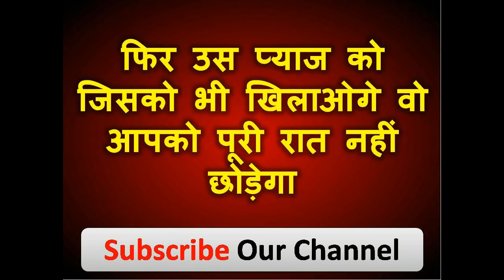यह मत खिलाना अपना होश खो देगी और आप मना करोगे तब भी नहीं छोड़ेगी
नमश्कार